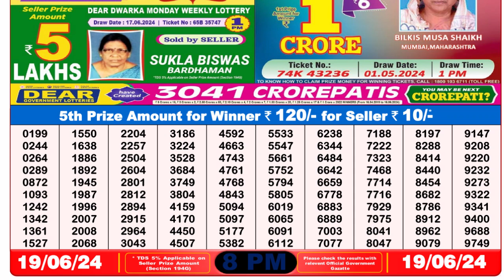🔴Dear Lottery Sambad Live 8pm today 19.06.24 Nagaland State Lottery Result